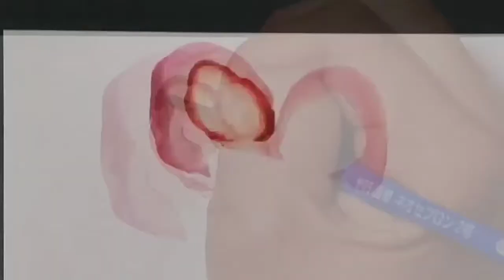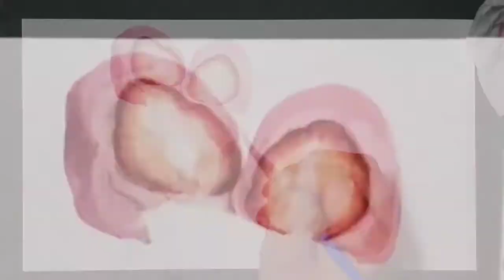絵の具で描いてみた。「春の和菓子」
おはようございます。山田です。

本日3月3日といえば、ひな祭り。
描きたい飯系がいっぱいのイベントです。
その中から、今回は和菓子をチョイスしてみました。
ひなあられやハマグリとか、いろいろ迷ったのですが、ピンクのもんを描きたくて☺️
ピンクは、ハム以外で使ったことがなかったので、楽しめました✨
春よこい！の気持ちでお楽しみください🌸

【紙サイズ】B5を切った

【使用画材】

○SAKURA POSTER COLORSより

　003　WHITE
　064　YELLOW DEEP
　023　CARMINE
　193　BURNT SIENNA
　007　BLACK
　116　PERMANENT GREEN

○TURNERアクリルガッシュより
　　　(背景の下地に使った)

　・PERMANENT RED
　・WHITE

【使用した筆】
　ｻｸﾗ画筆　ネオセブロン0号 2号
　Pentel NEO SABLE 0号

【使用した紙】
　高級ケント紙